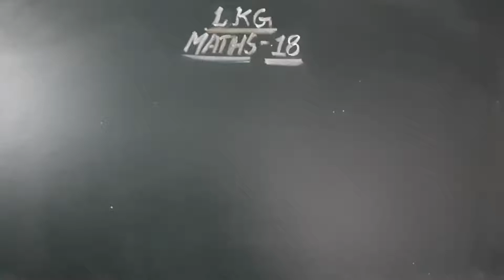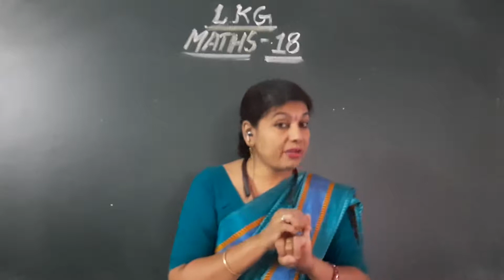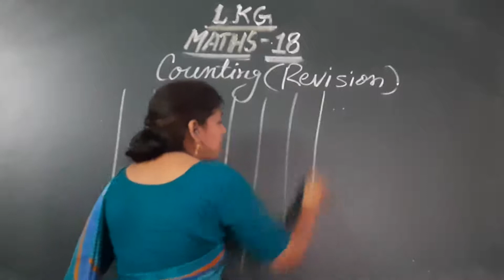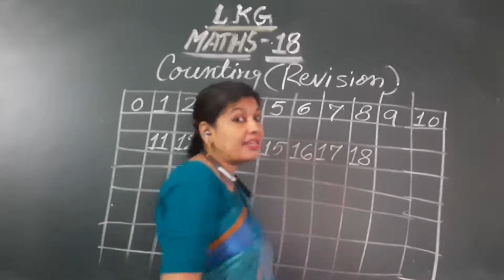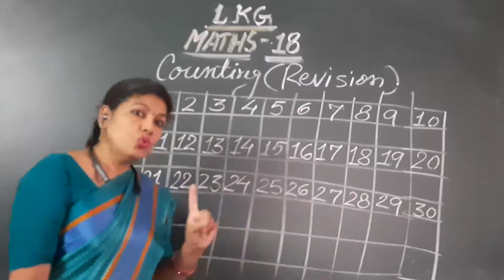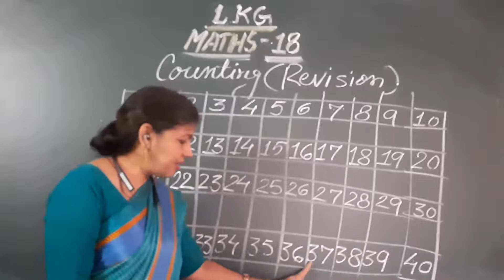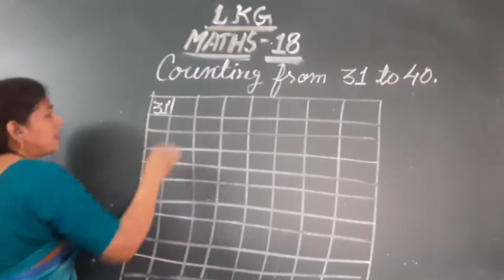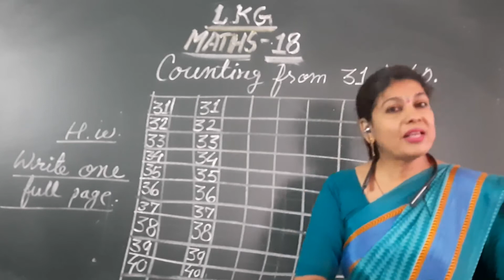SJC - NGH LKG MATHS - 18